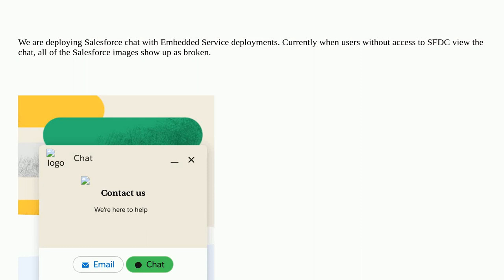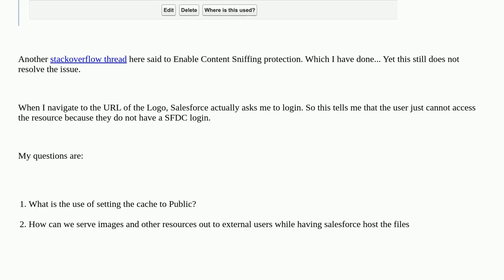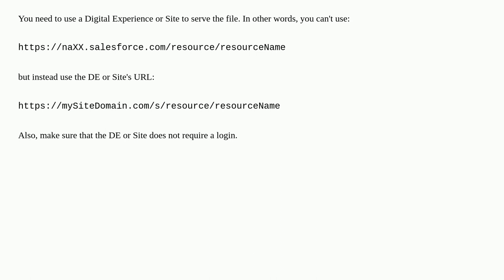Salesforce: Static Resource with Cache Control set to Public is not Loading on external website f...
Static Resource with Cache Control set to Public is not Loading on external website for external users

A special thanks goes out to the awesome community

  embedded-services static-resources lightning-web-components chat